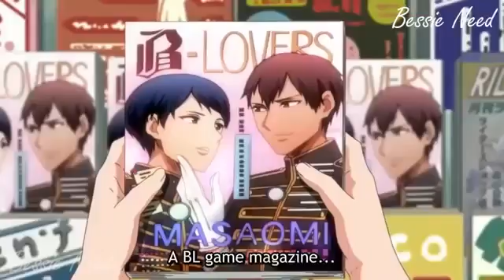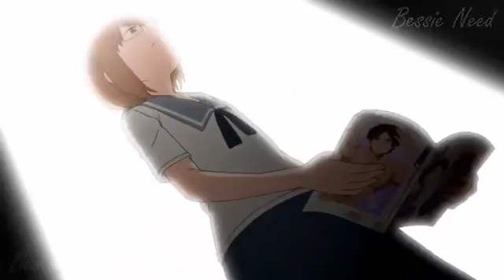What Japanese People Think About Games!!